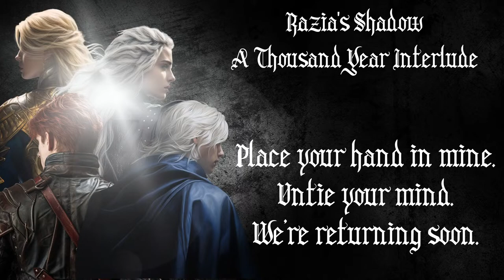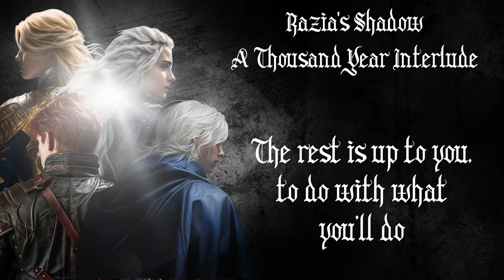Razia's Shadow Session 15